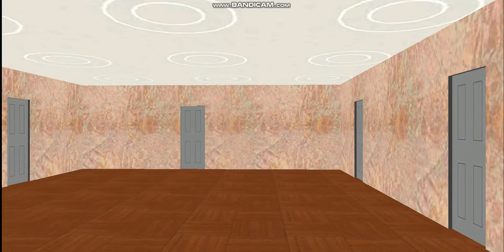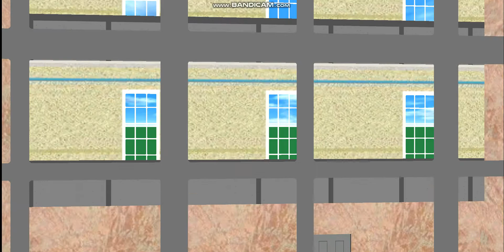Kone Elevator at Courtyard Inn in SkyscraperSim